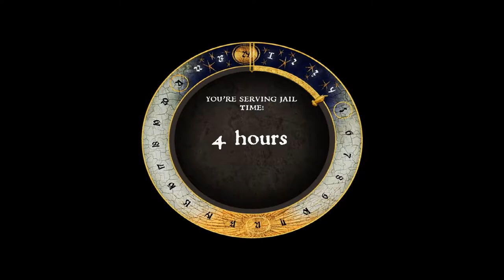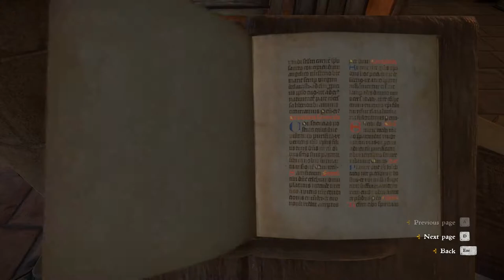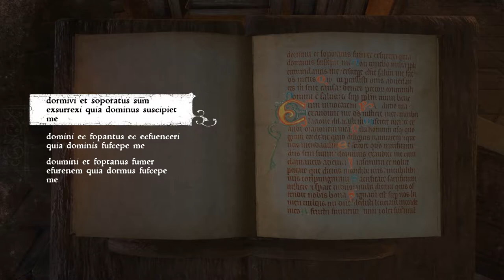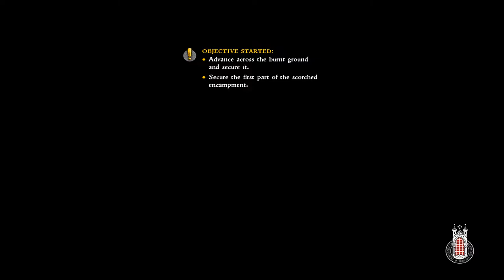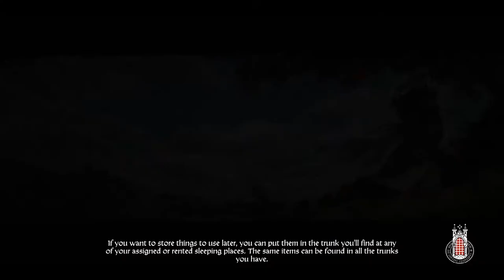Almost out of the monastery! *SPOILERS AHEAD*